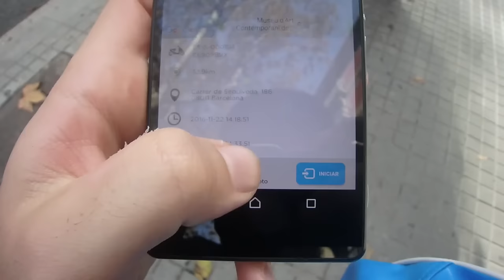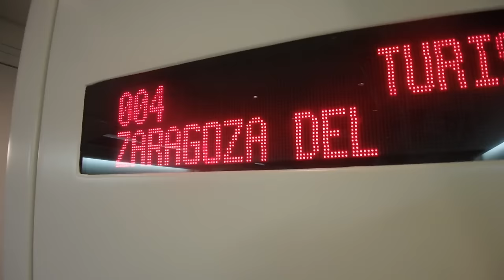VIVIR EN BARCELONA (CATALUÑA) | LO BUENO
Tras estar viviendo y trabajando en Barcelona durante casi 2 años, he podido sacar algunas conclusiones positivas y otras negativas sobre lo que supone vivir en la capital catalana. En este vídeo me centraré concretamente en las buenas, así que si queréis que también hable de las malas no tenéis más que dejármelo en los comentarios.

Si tú también has vivido en Barcelona y tienes más cosas positivas para añadir no te cortes y compártelas.